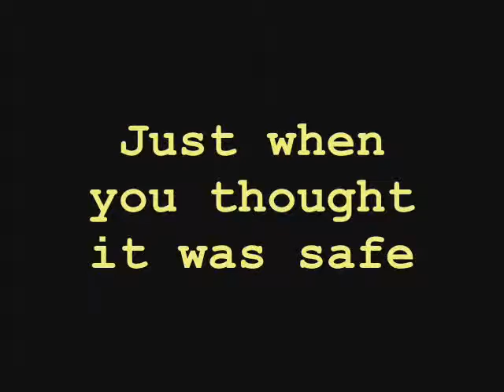Hannah Gets Hungry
There's nothing scarier than a hungry baby in a dark room . . .